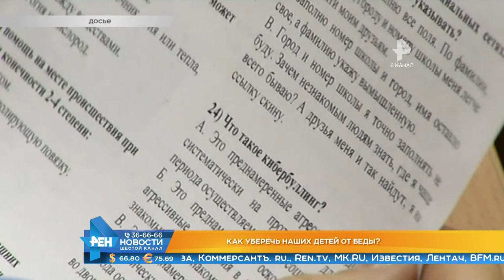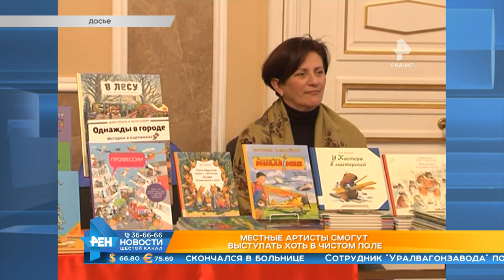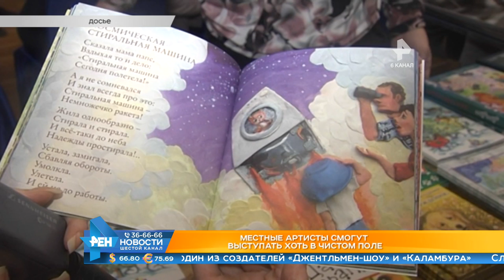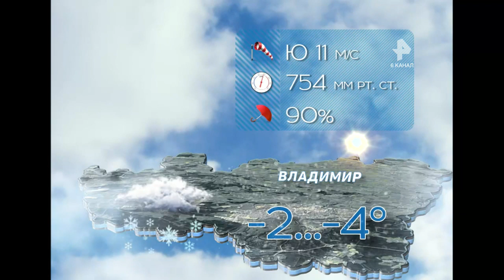Выпуск новостей Эфир 5 декабря 2018